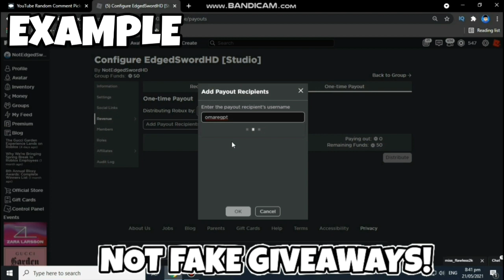ALL NEW *×100M FNF EVIL PETS* UPDATE OP CODES! Roblox Coins Hero Simulator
📢 Where I Find The Codes!:

STEP 1: LIKE
STEP 4: COMMENT